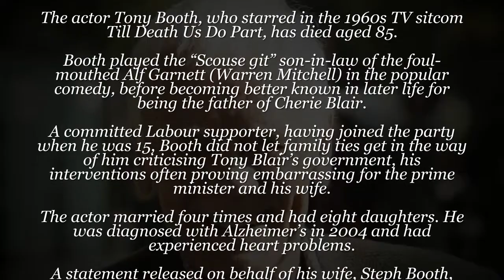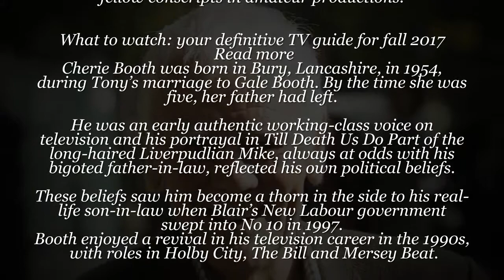Tony Booth, actor and campaigner, dies aged 85